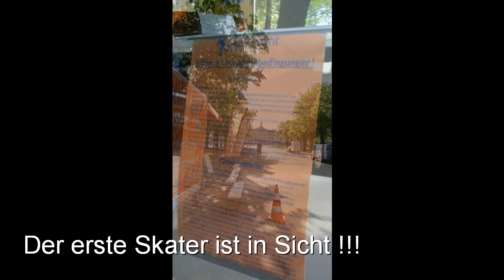Skatenight Münster 6.5.2016 - Saisonauftakt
Die erste Veranstaltung der Skatenight Münster in diesem Jahr.
Eine schier unendliche Menge an begeisterten Menschen fuhr gemeinsam eine 17 km lange (oder auch kurze) Strecke.